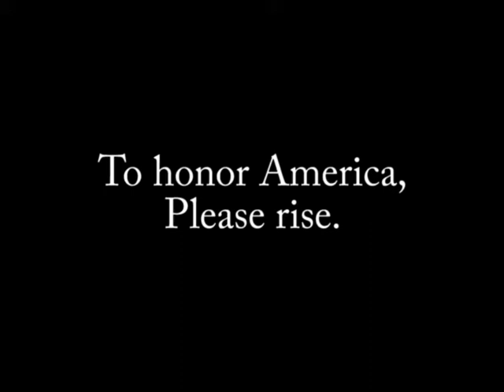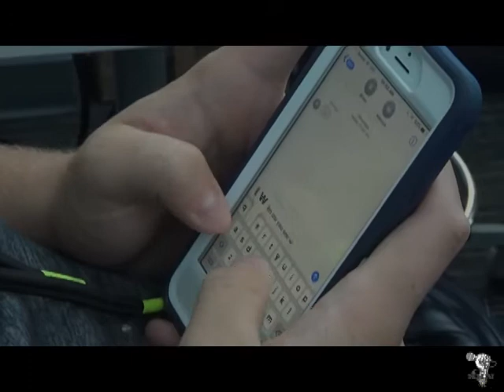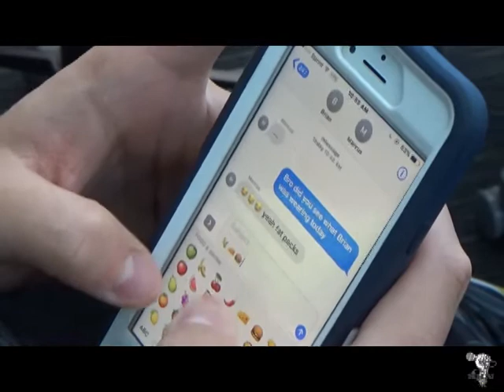SBN October 21, 2016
Features:
"Lord Knows" by Meek Mill
"Crazy" by Gnarles Barkley